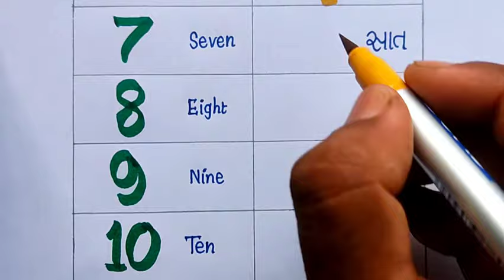How To Write Gujarati Number | Gujarati Number 1-10 writing | Gujarati Number Kaise Likhe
Hello guys. 🙂
Good morning🌞.

How To Write Gujarati Numbers | Gujarati Number 1-10 Writing | Gujarati Number Kaise Likhe

This is a Gujarati number writing video. From this element wr learn about how to write Gujarati numerals 1-10 by brush pen. Thank you🌹!

gujarati-numerals
#1-10_gujarati
gujrati_1-10_writing